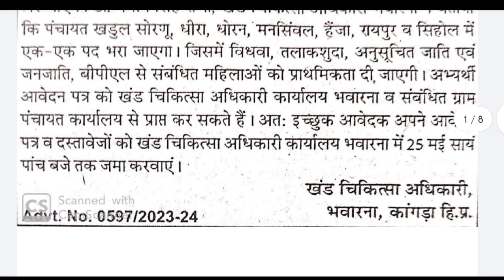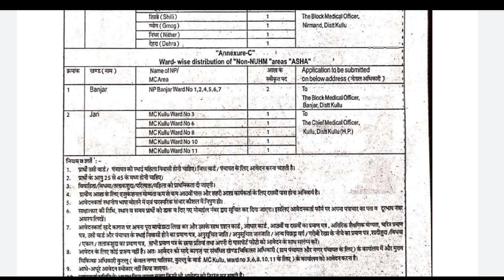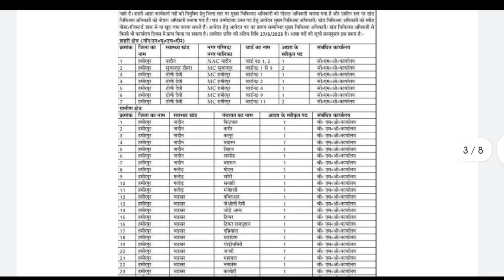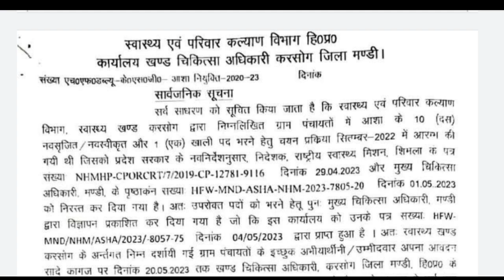हिमाचल प्रदेश में निकली सरकारी नौकरी ऐसे करें आवेदन|Himachal Govt Jobs 2023